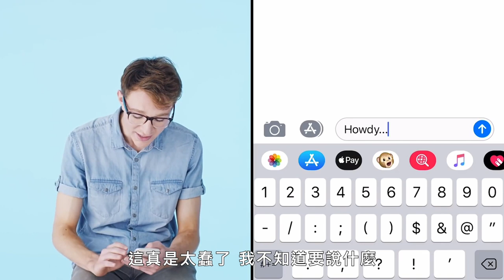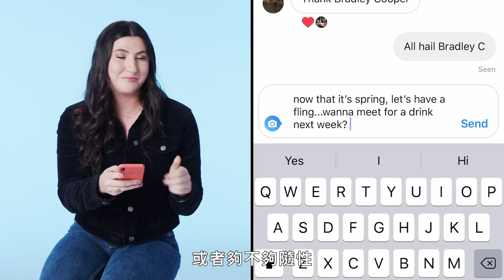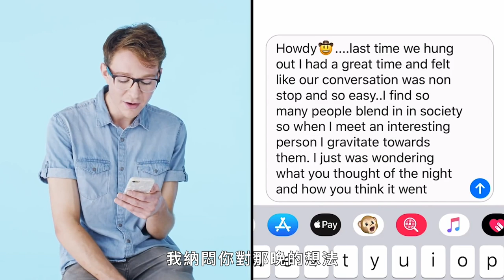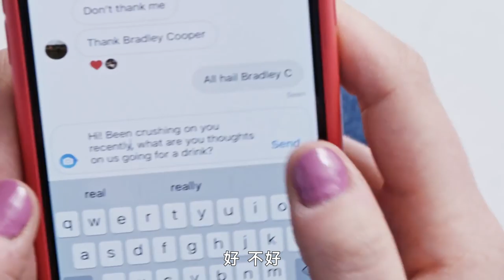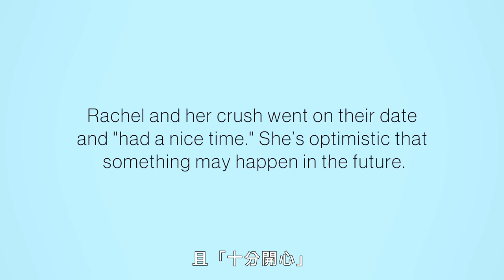攻略曖昧對象，別怕說出「真心話」！｜你的前男女友們｜Vogue Taiwan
看參加者傳訊息，
也跟著不自覺的緊張起來！

【追蹤 VOGUE TAIWAN】
★LINE：VogueTaiwan